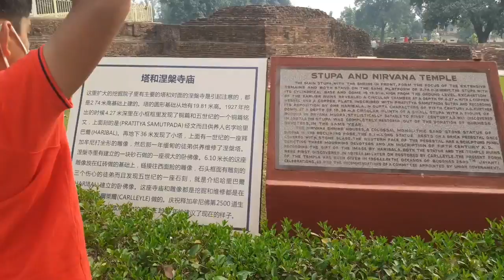કુશીનગર ,ઉત્તરપ્રદેશ|| ગૌતમબુધ્ધ નિર્વાણ સ્થળ||sonal Domadiya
Tat bharti 2020 latest news & comments , tat bharti granted - tat bharti news Sonal domadiya -aa ma tamara mate navi mahiti che ke tamari baaki comment no javab apvani - kosis kari che ke tat granted bhrati 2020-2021 je granted  thvani hati te kem atki gai su karan hoi sake tamara parshno na javab apis ke aa bani rahe tamara mate letest news 2021

Video Editing software I use
Mic I use
Tripod I Use
Tripod 2
Green Screen I use
LED Lights I use
Laptop I Use
Dell Monitor 22"I Use
CPU I Use
Logitech Mouse & keyboard I use

Important Books-
TET 1 (Gujarati Book)
TET 2 Social Sceince book(6-8)
TET Samajik Vigyan Pariksha 2020
Tet, TAT Exam Preparation
TET- BALMANOVIGYAN
Current Affairs 2021 for TAT, TET Exam
TET-I Dhoran 1 thi 5 (Latest Edition ) Gujarati
TET - 2 dh. 6 to 8 ganit vigyan ( in gujarati)
Gk for TAT/TET/HTAT( in gujarati)
સિક્ષક યોગ્યતા કસોટી -I / TET-1 TEST-1]
TET-2 સામાજિક વિજ્ઞાન GUJARATI
TET-1 Dhoran 1 thi 5
Your queries Solved:
Tat2 granted bharti update 2021
tat Granted bharti 2021 Latest notification
tat news mahiti
Tat bharti 2021
tat 2 pml2 granted latest news
About US : SONAL SIDE is ( Now Sonal Domadiya ) is a Gujarati Youtube channel where You can find educational video , About TET ,TAT 1 exam , vidhyasahayak exam ,CTET Exam , tat bharti news , tat bharti 2020 , tet tat imp question ans success tips also etc.